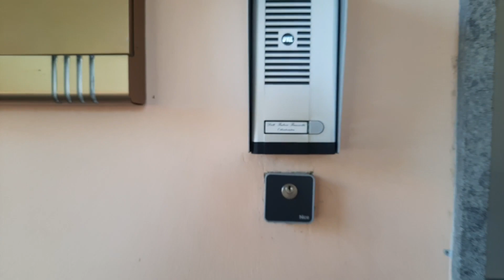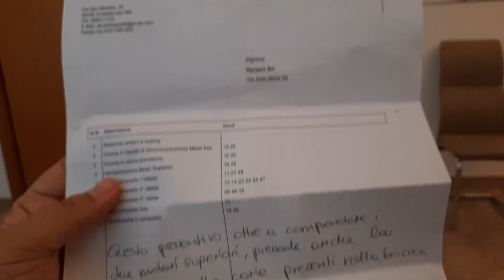PERIKSA GIGI KOK MAHAL BANGET? SEHARGA N MAX? | JANGAN SAMPAI SAKIT GIGI DI ITALY !!!!!!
Sekarang Keadaan Di Italy Sudah Lumayan Membaik, Kita Sudah Bisa Kemana - Mana Tapi Harus Tetap Mengikuti Protokol Pemerintah.
Sekarang sudah ramai lagi, Tapi ada juga yang bikin sedih :(
Selanjutnya ada di Video Guys, Tonton terus ya.

TERIMAKASIH